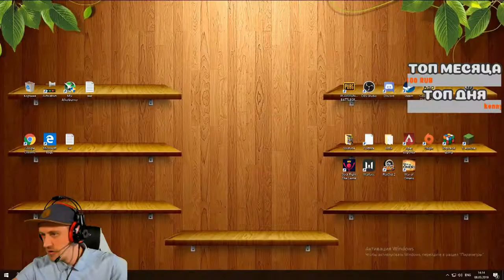💲💰ТОП ДОНАТЫ ЗА НЕДЕЛЮ С NARKOMAN DENCHIK💰💲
Всем привет ребят! Оцениваем недельное видео с донатами. Первая серия, делал все сам!!!
EIMAEN
Евгений
ПИСЬМА
ТОП ДОНАТЕРЫ
💰 Dark Feed - 4134 руб
💰 мартин ф - 2131 руб
💰 Мишаня - 2000 руб
💰 Лева - 2000 руб
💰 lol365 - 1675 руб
💰 zec - 1581 руб
💰 Топ - 1550 руб
💰 NinDJЯ - 1500 руб
💰 kennyS - 1258 руб
💰 Лев - 1000 руб